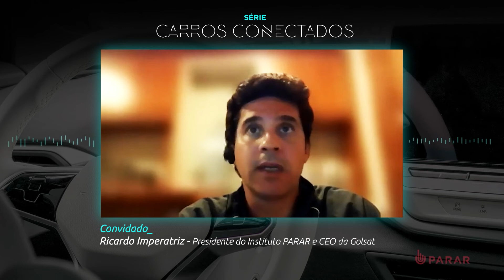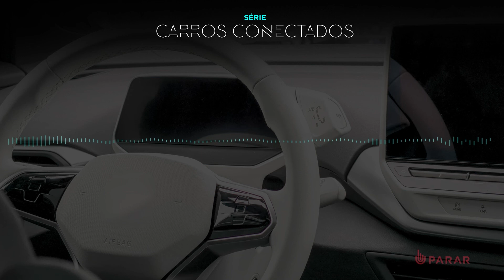Conectividade no mercado B2B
Como a conectividade vai impactar o mercado automotivo B2B? O que esperar dos próximos anos dessa constante inovação tecnológica que vivenciamos agora? Esses foram alguns dos assuntos levantados no nosso bate papo com Jaime Gil, Diretor de Serviços Conectados da General Motors para América do Sul. Ele nos forneceu uma visão global sobre a conectividade do ponto de vista da GM. Quem nos acompanhou nesse episódio, além do nosso co-host Ricardo Bacellar, foi nosso presidente aqui do Instituto PARAR, e CEO  da Golsat, Ricardo Imperatriz. Confira quais novidades nos esperam no mundo da conectividade automotiva!